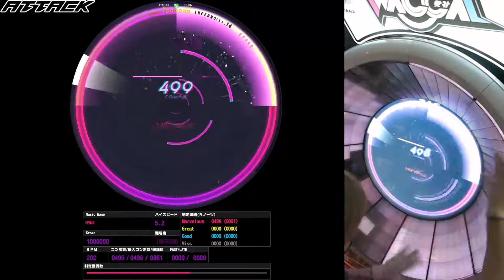[ WACCA Reverse ] EPHMR (INFERNO) - ALLMarvelous!!!